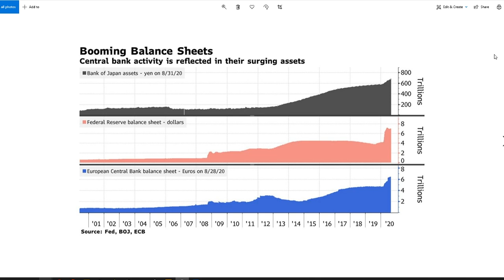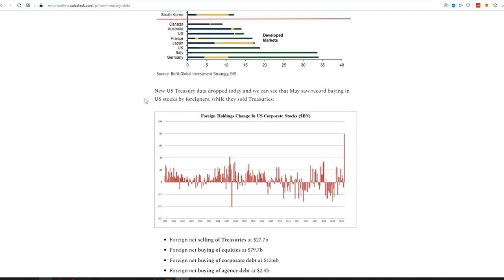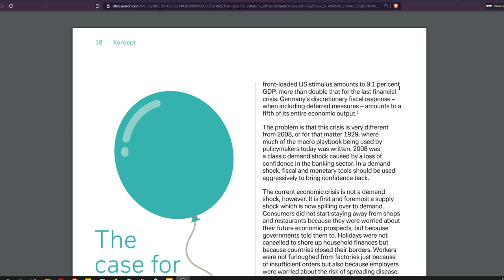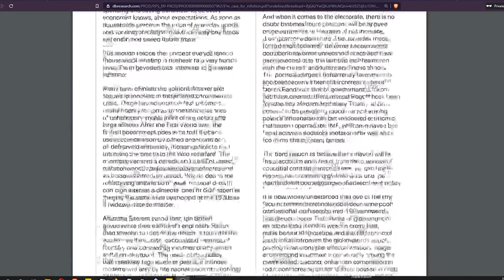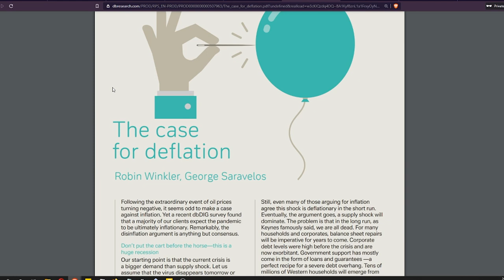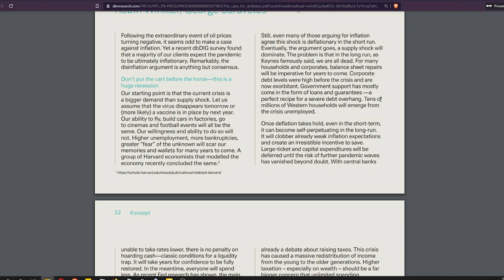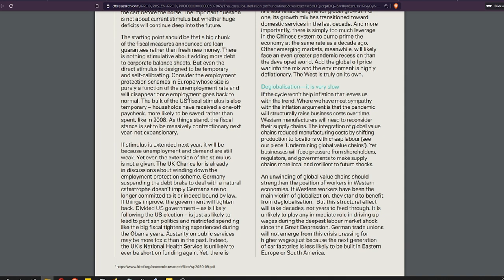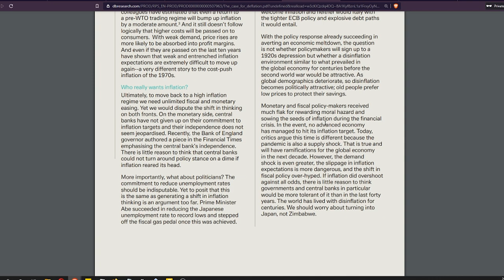Inflation or Deflation Next?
My daily stack in case you are looking to shake up your daily performance!

►Point & Shoot I use
►Gorilla tripod I use
►Full size camera I use
►Daily lens I use
►Audio on the run or need a backup audio source
►Audio for interviews or crisp face-2-camera shots

Get 2 years of VPN for just $89 bucks!

1.
2. Macro economic data weekly
3. Personal Finance site mentioned in video